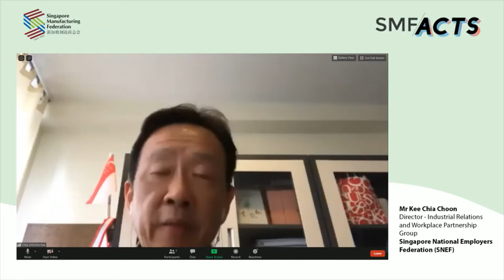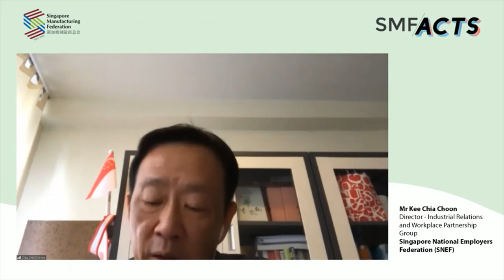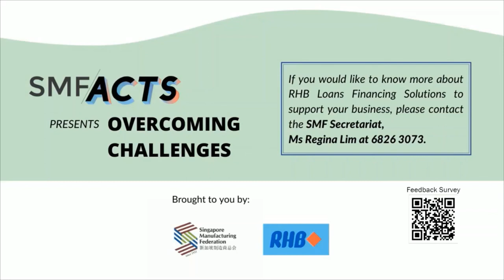SMF ACTS presents Overcoming Challenges - HR Challenges in the COVID-19 Pandemic Era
SMF ACTS presents Overcoming Challenges - Web Series 3
HR Challenges in the COVID-19 Pandemic Era

Presented by:
Mr Kee Chia Choon
Director (Industrial Relations and Workplace Partnership Group)
Singapore National Employers Federation (SNEF)

It is a daunting and unfamiliar economic terrain for many companies. Join the SMF as we hear from Industry Experts on how to manage, overcome and navigate through challenges that your business may encounter during these troubling times.